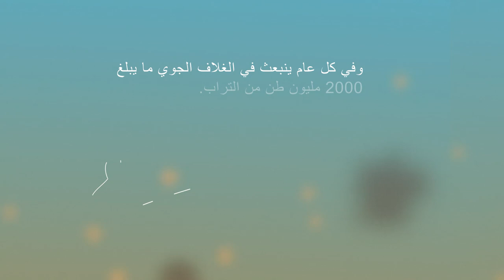Sand and dust storms - 2019 (Arabic)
Sand and dust storms usually occur when strong winds lift large amounts of sand and dust from bare, dry soils into the atmosphere. They are common meteorological hazards in arid and semi-arid regions. Airborne dust presents serious risks for human health as well as for human activities like transportation. This animation explains the processes and risks associated with sand and dust storms and how WMO fosters the improvement of capabilities for more reliable sand and dust storm forecasts in collaboration with many partners of the WMO Sand and Dust Storm Warning Advisory and Assessment System who contribute to model development and provide daily dust forecasts in different geographic regions.